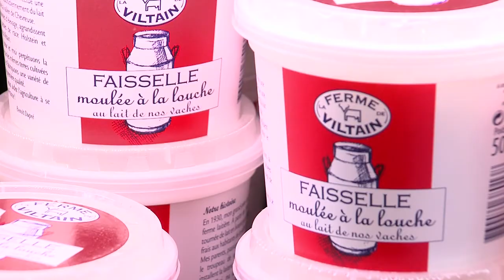Salon de l'agriculture : la ferme de Viltain se prépare avant l'ouverture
Le salon de l’agriculture commence ce samedi 27 février. Plus de 1200 éleveurs sont attendus. Parmi eux, les équipes de la Ferme de Viltain basée à Jouy-en-Josas. L’entreprise familiale participe chaque année à cet événement, un moyen pour eux d’aller à la rencontre de leurs clients, particuliers comme entreprises.